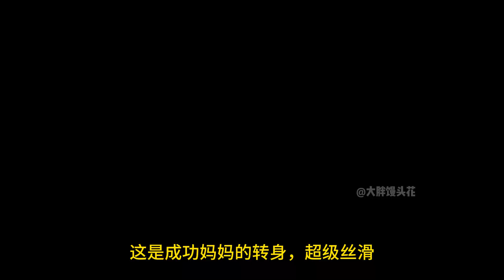12.8超強活力花花把葉子弟弟收拾服了，今天是真霸王花！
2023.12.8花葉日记